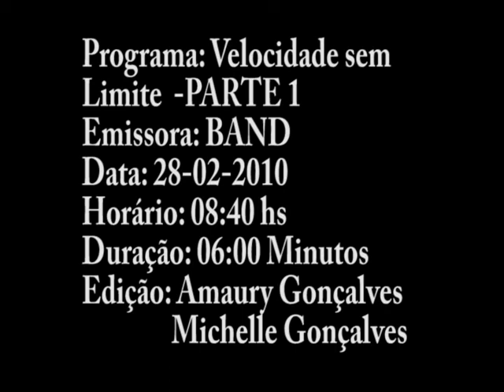PROGRAMA VELOCIDADE SEM LIMITE BAND 28-02-2010 - PARTE 1.mpg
programa velocidade sem limite exibido na Band MG domingo as 08:35hs